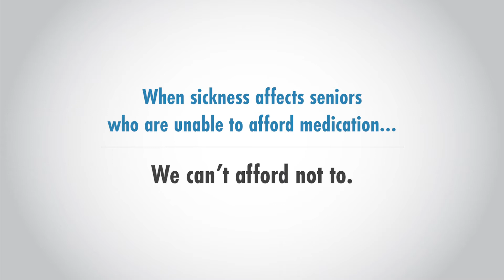Seniors in Canada need pharmacare